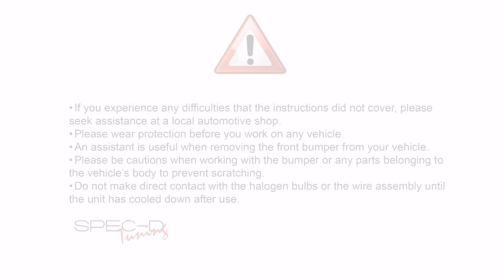SPECDTUNING DEMO VIDEO 3 PIPES EXTRA dB CHROME AIR HORN UNIT